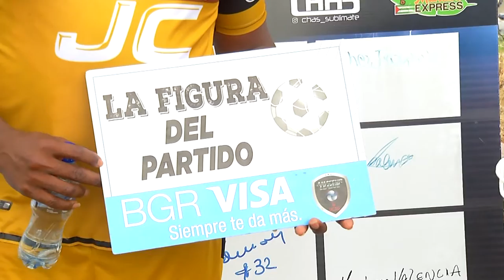AMATEUR LEAGUE | OVER 30 | ENTREVISTA WILLIAM GÓMEZ - JUGADOR TUTI FC